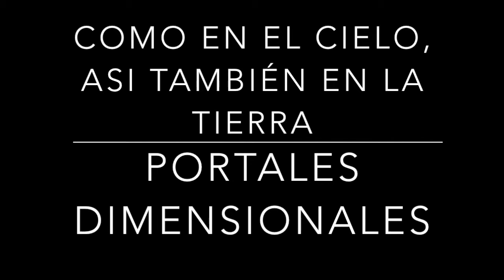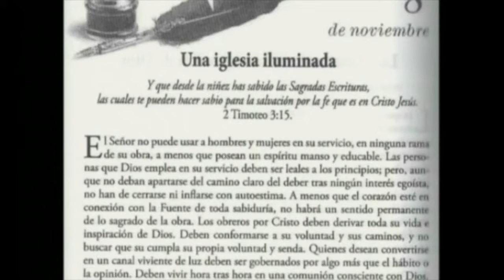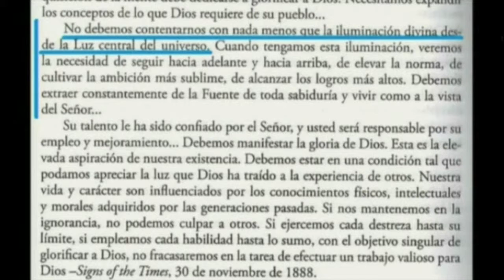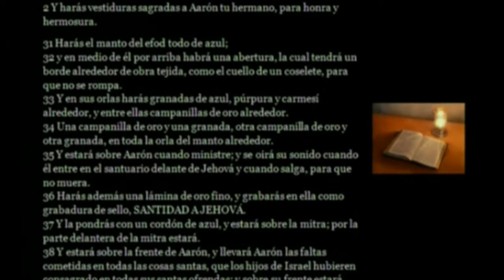COMO EN EL CIELO, ASI TAMBIÉN EN LA TIERRA 25 portales dimensionales